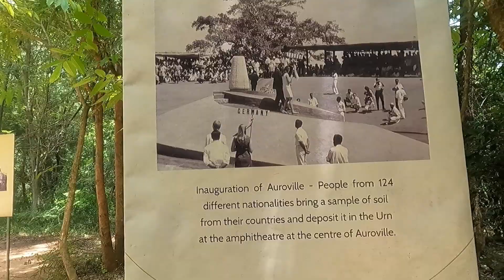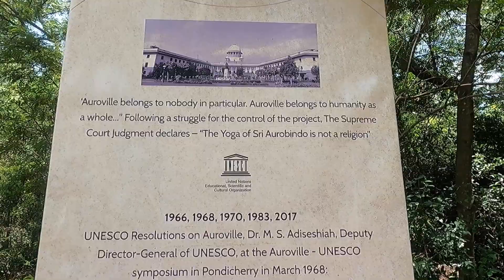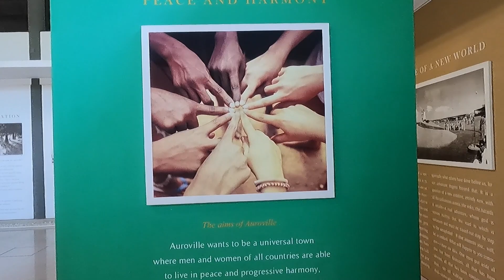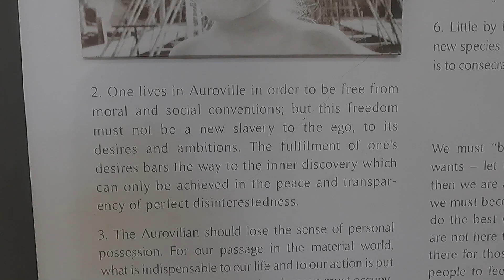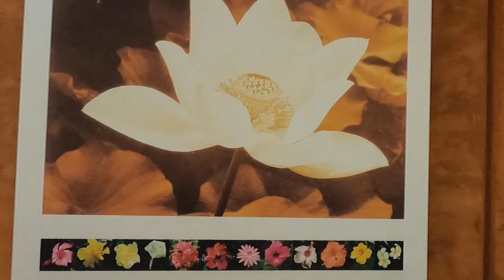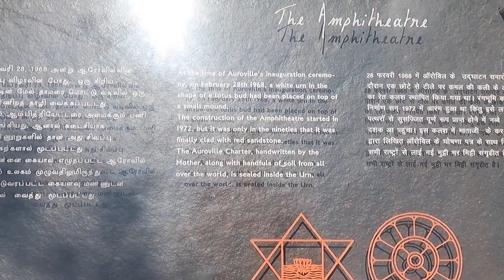IS AUROVILLE A CULT? Puducherry, INDIA 🇮🇳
Is Auroville a cult?
Auroville wants to be a universal town where men and women of all countries are able to live in peace and progressive harmony above all creeds, all politics and all nationalities. the purpose of Auroville is to realise human unity.

Made in 1968 on the 28th of February by Sri Aurobindo and "The mother" this is the new creation of a new world, a new humanity, a new social expressing and embodying the new consciousness is the work she has undertaken.

Guys I know this ain't really a cult OK.
Hope you guys enjoy xx